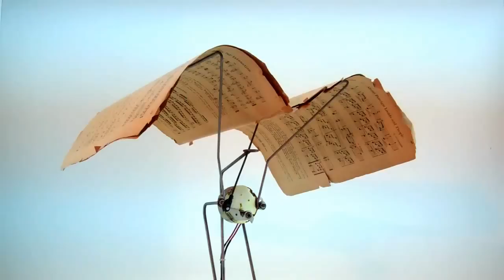PARTITURE BIRD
Kinetic sculpture by Michiel Brouwers